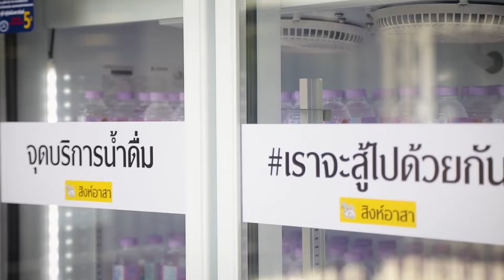ภาพข่าวประมวลภาพสิงห์อาสา ช่วยเหลือผู้ที่ได้รับผลกระทบจากโควิด 19 และ น้ำท่วม วันที่ 23 พฤศจิกายน